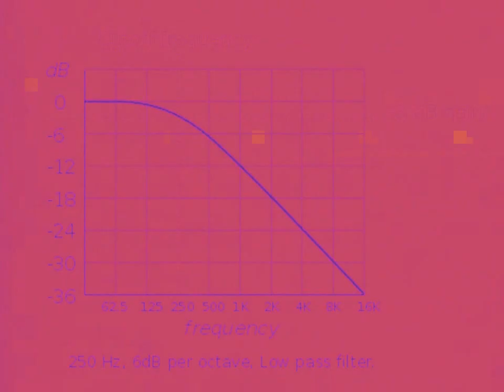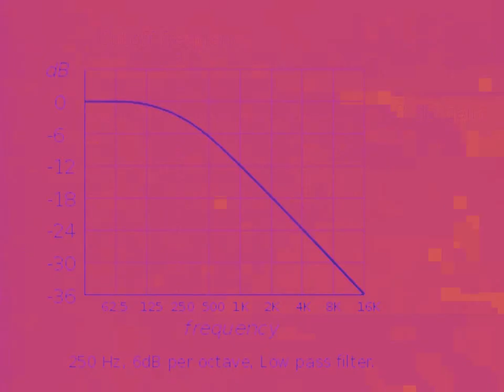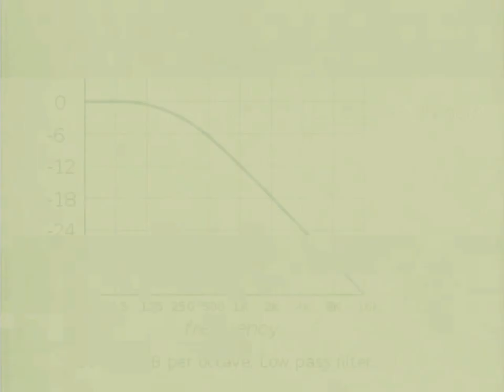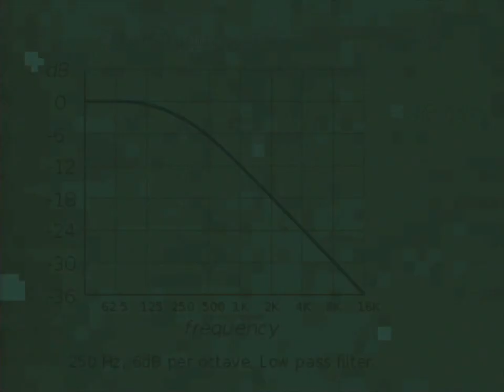Nelvana Corus Logo in Vocoded Wave Slowing Down fixed